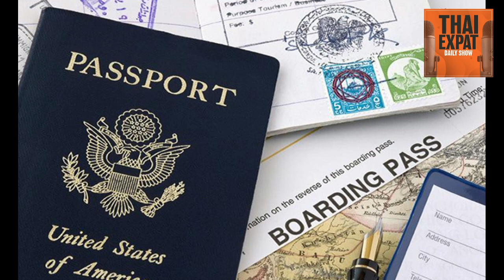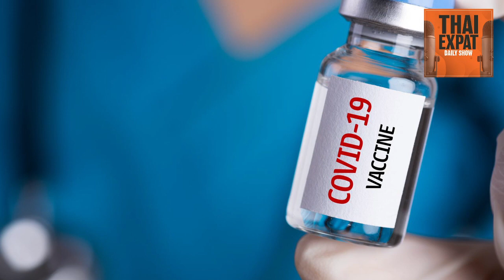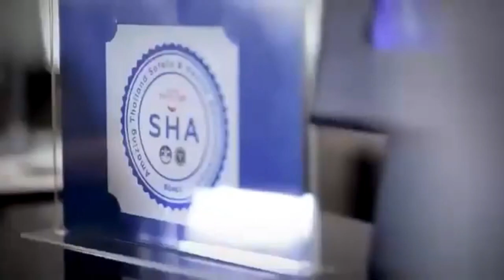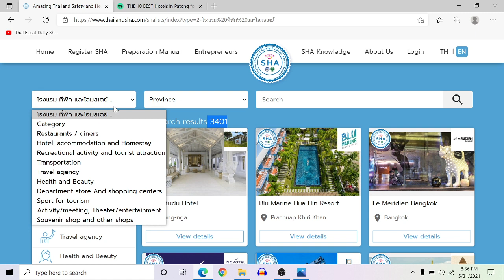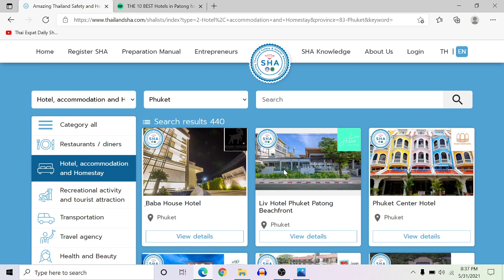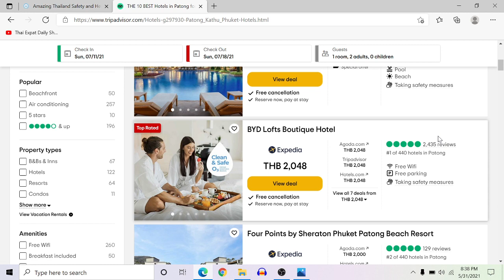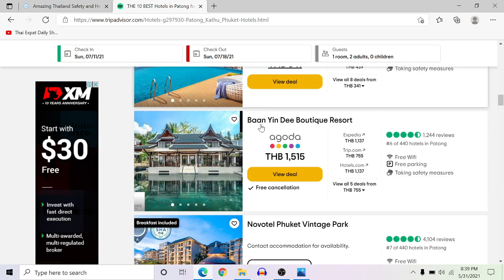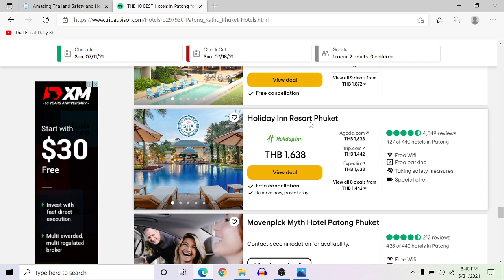Ep 24 - SHA hotels, COVID extensions extended, expats urged to register & Hospitals restrictions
00:00 - Deadline to apply for the 60-day “Covid” visa extension now July 29
01:53 - Foreigners urged to get Covid jabs
06:10 - Hospitals restrict vaccine registration amid supply concerns
08:26 - Phuket Sandbox SHA Hotels